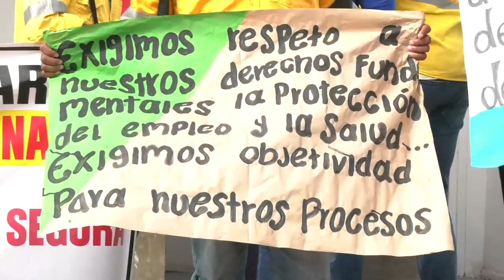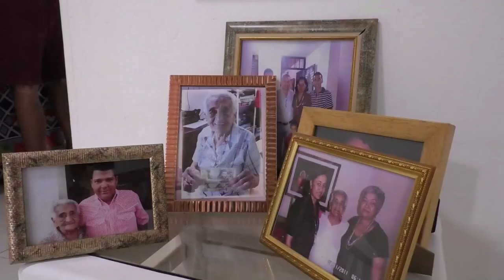Taxistas protestas debido a la ola de inseguridad en la ciudad